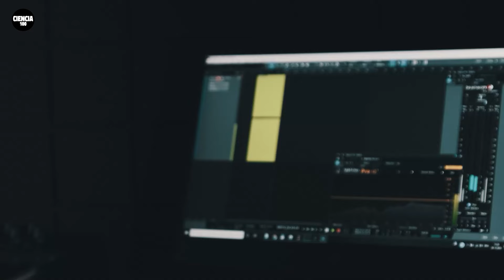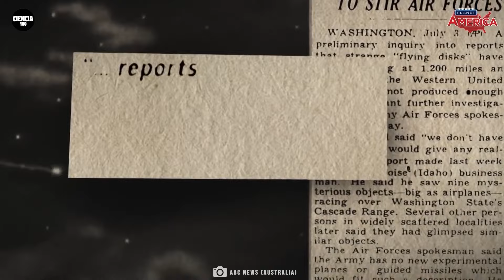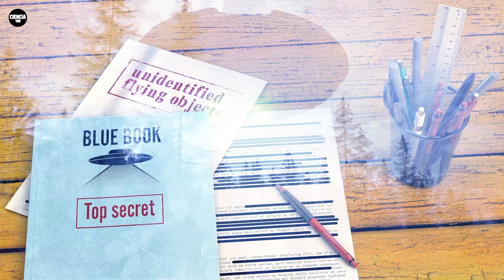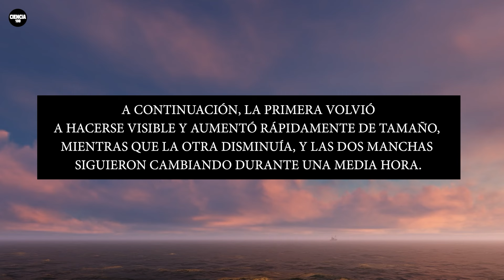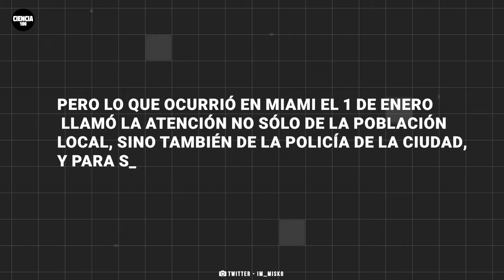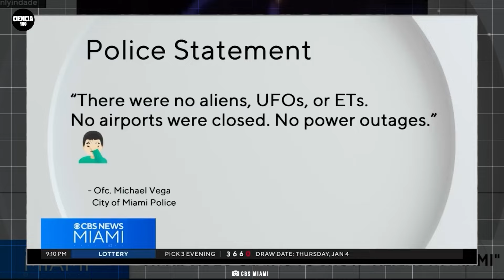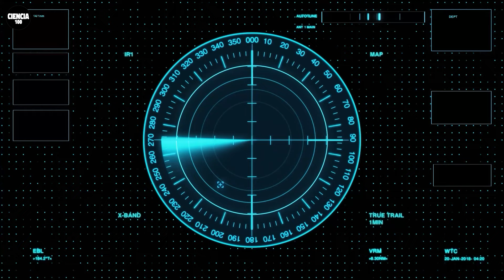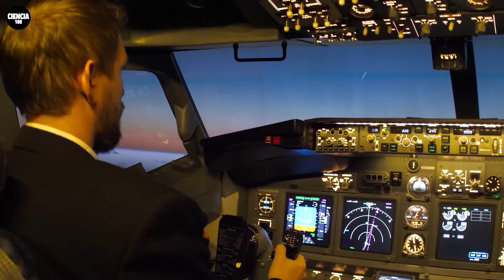Los Avistamientos de OVNI más convincentes en todo el mundo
Desde orbes metálicos en Oriente Medio hasta tecnología alienígena recuperada por el gobierno, este video desentraña los misterios del espacio y los avistamientos de ovnis que han desconcertado a científicos y testigos por igual. ¿Qué es lo que realmente saben las autoridades y por qué nos lo ocultan?

No te pierdas este emocionante recorrido por los eventos más impactantes y las pruebas más convincentes. ¿Qué piensas sobre esto? ¡Déjanos tu opinión en los comentarios!

CAPÍTULOS:

0:31 - Exfuncionario de inteligencia revela información clasificada sobre ovnis
2:55 - NASA revela video de orbe metálico no identificado
10:37 - Los 7 avistamientos de ovnis más misteriosos y reales de la historia
16:40 - Top 3 avistamientos de ovnis en enero de 2024
22:40 - ¿Los extraterrestres se revelarán en 2024?
24:30 - Ovni de la Armada de Chile
26:10 - Ovni de Medellín
27:27 - Ovnis de San Diego
28:15 - Ovnis de Illinois
29:10 - Ovni de Aguadilla
30:55 - Ovni que cambia de forma
31:15 - Ovni del 4 de julio
31:40 - Ovni de Cornwall

¡Bienvenidos a Ciencia100! El destino definitivo para las novedades espaciales y documentales del mundo de la astronomía y la astrofísica. Podrán ver todos los descubrimientos actuales de la NASA, el telescopio espacial James Webb, información sobre OVNIs y encuentros extraterrestres junto con videos fáciles de explicar sobre agujeros negros, asteroides, galaxias, planetas y más.¿Listos para el lanzamiento?